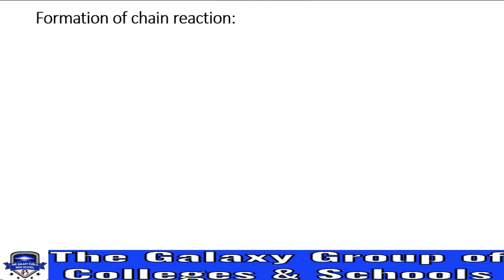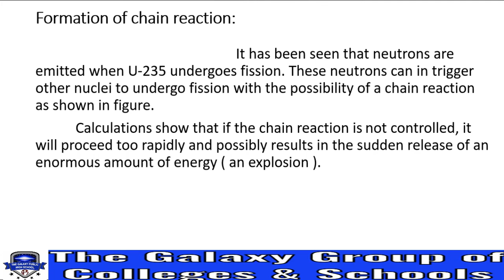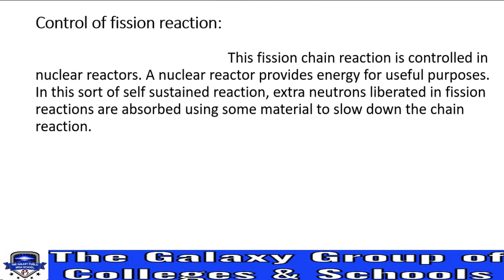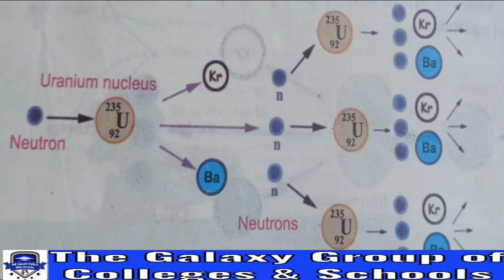PHYSICS 10/ UNIT 9/ LECTURE 9/ FORMATION OF CHAIN REACTION/ CONTROL OF FISSION REACTION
PHYSICS 10
 UNIT
/ LECTURE 9
 FORMATION OF CHAIN REACTION
 CONTROL OF FISSION REACTION